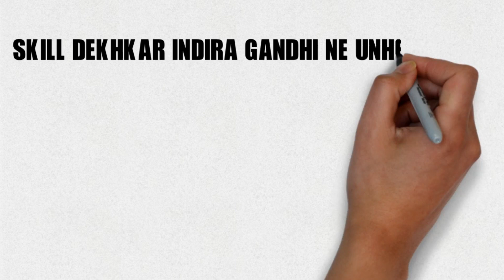SHEILA DIXIT BIOGRAPHY.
NOTE:THIS IS MY RESEARCH FROM INTERNET THIS MIGHT NOT BE RIGHT 100%.THANKYOU.